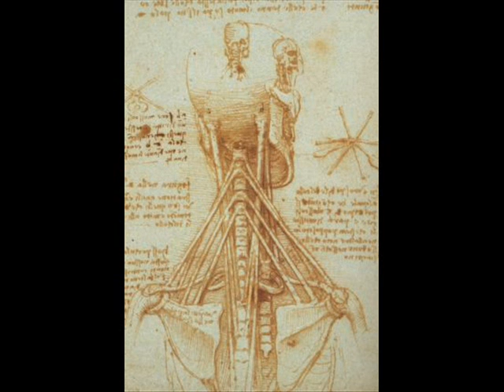Apocalyptica - Path - My eternal essence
These images are some of my really favorites, with my favourite band Apocalyptica.

Song: Apocalyptica - Path